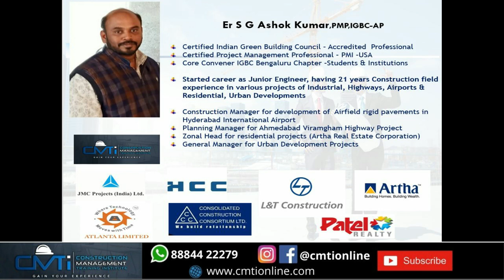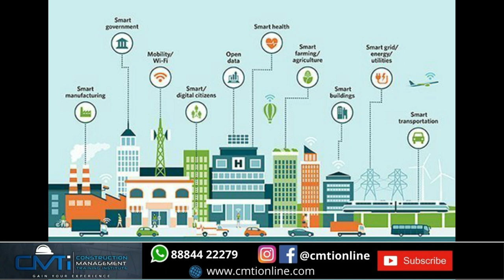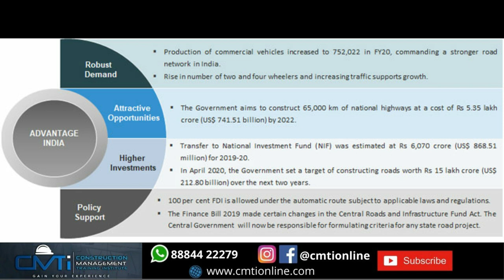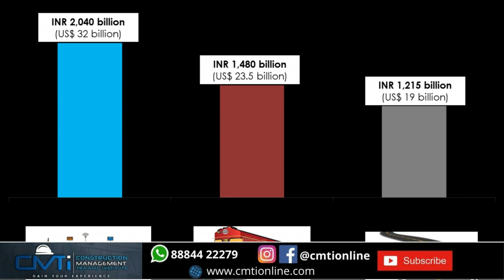Practical Aspects of Construction Management -Infrastructure Course Explainer -PACM -Infra